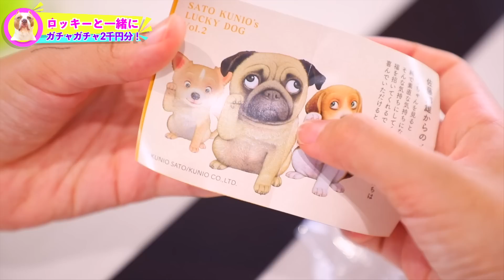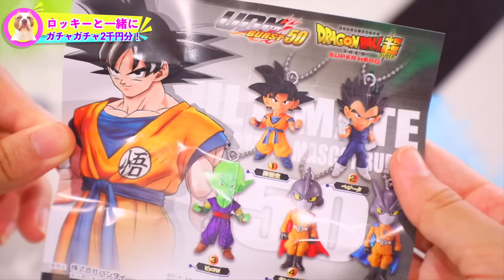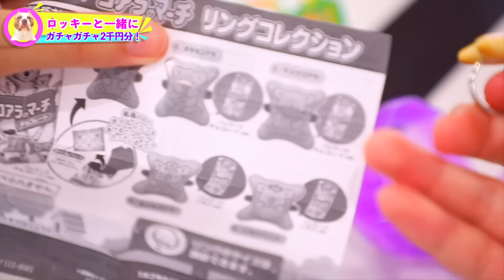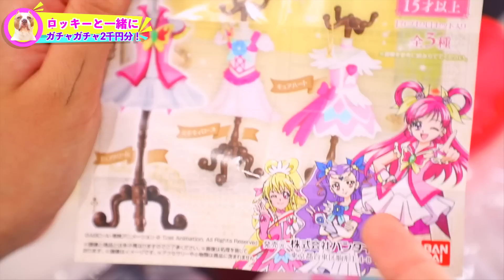ロッキーとガチャガチャ2千円分！一緒に決めて回す！ロッキーが選んだのは、、、？【ガチャガチャ】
ロッキーとデート後、ガチャガチャコーナーを発見！初めてロッキーとガチャガチャ2千円分やっちゃいます✨一緒に選んで回す！何が出た？是非最後までみてね❣️

1DX MarkIII
5D Mark IV
7D Mark II